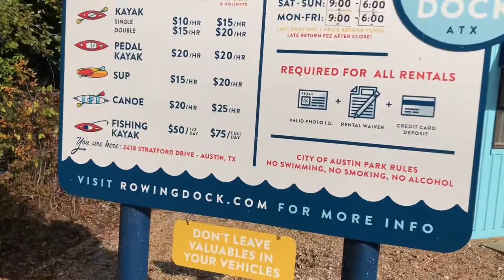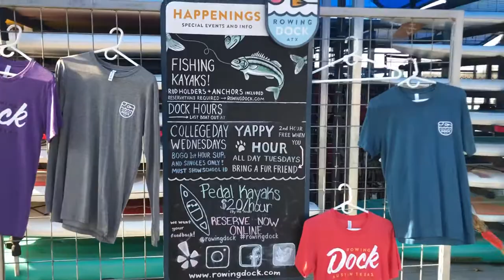Rowing dock in Austin, TX